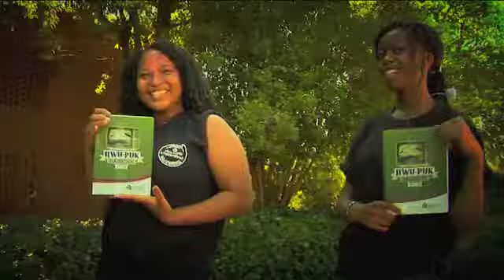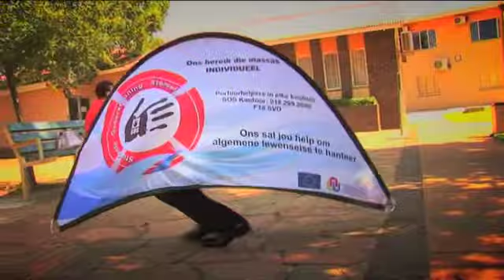pukke nuwe 1stejaars